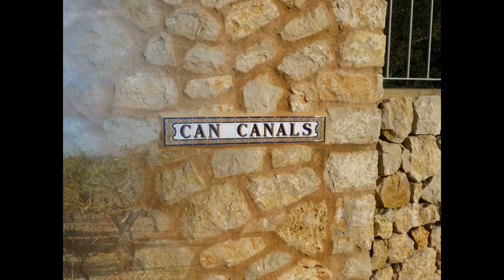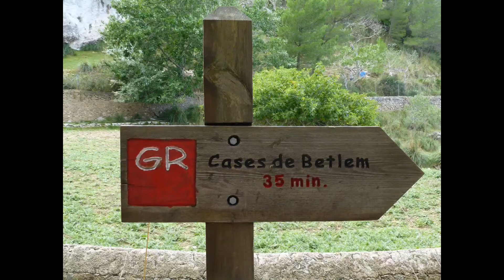D´ARTA A BETLEM 12/10/2015